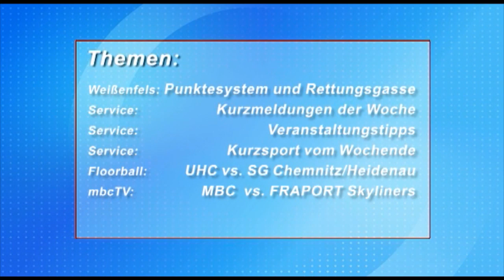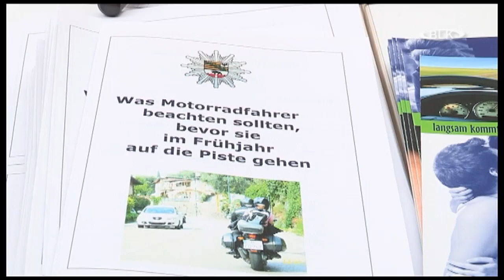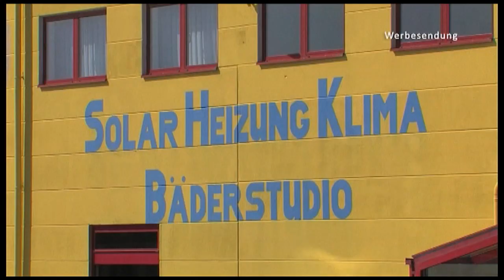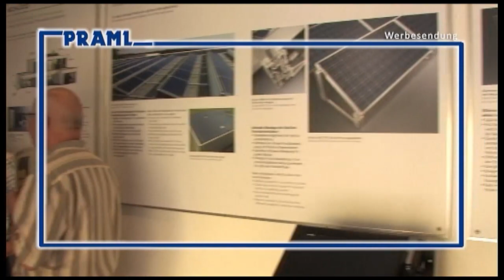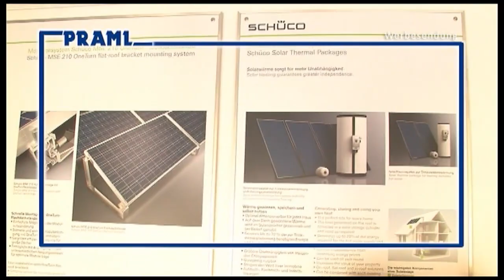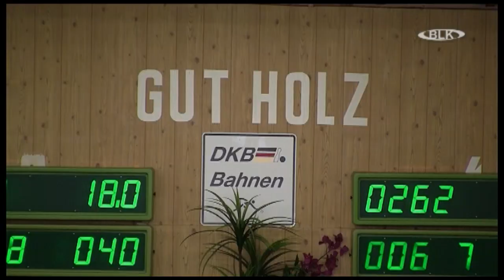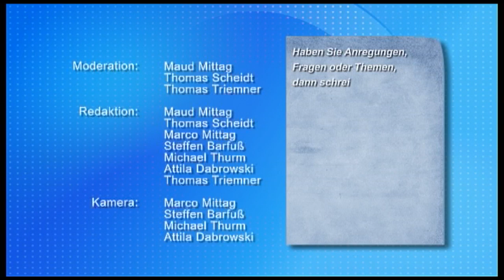Sendung vom 18.02.2014